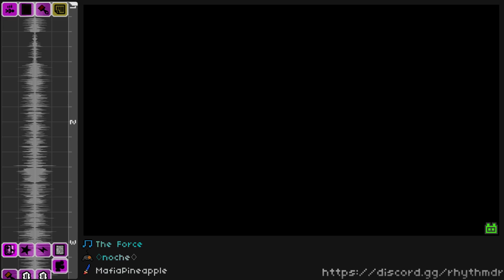Rhythm Doctor Level Editor - Pulsar Force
Level by ♢noche♢
Song is The Force by MafiaPineapple
Game is Rhythm Doctor, obviously.